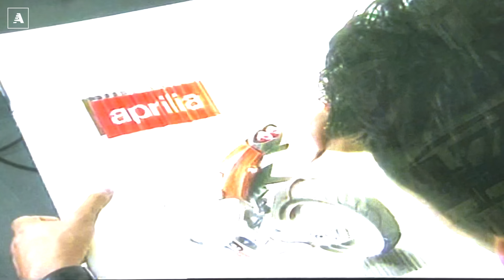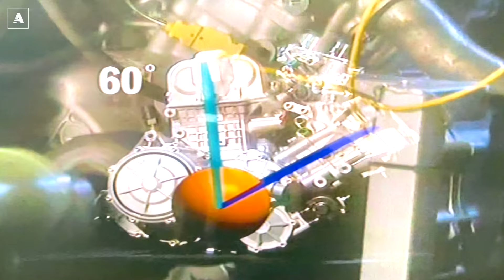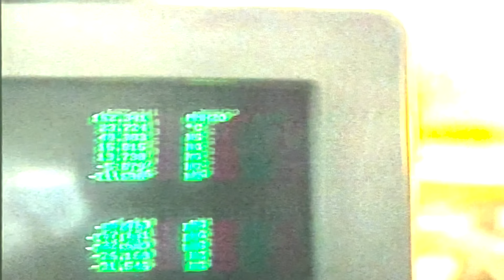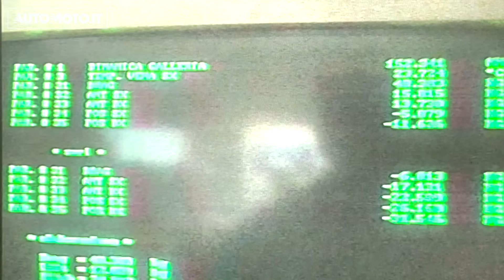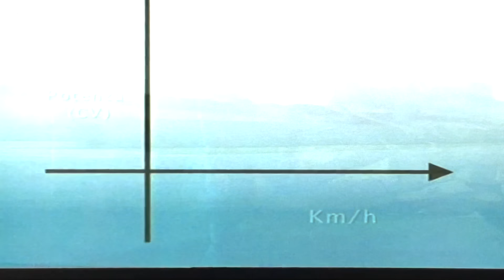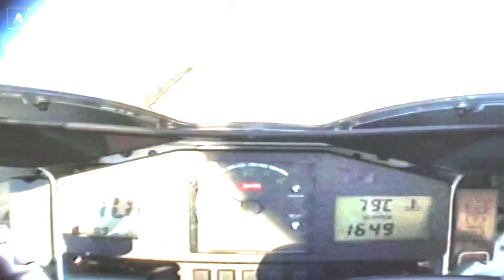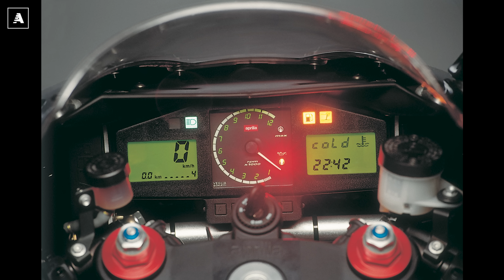I Signori della Aprilia RSV MILLE | Mariano Fioravanzo: LA firma...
Tra i tecnici del comparto due ruote che hanno maggiormente lasciato il segno negli ultimi decenni, una posizione di rilievo la merita sicuramente Mariano Fioravanzo, basti dire che ha progettato tanto la RSV due cilindri, che la RSV4. Queste due moto sono però solo le perle di una carriera svoltasi interamente tra Laverda ed Aprilia; anche ora che sarebbe ufficialmente in pensione, Fioravanzo (nella pace delle colline di Breganze) non ha abbandonato le due ruote...visto che lavora come consulente per Ohvale assieme a Caio Pellizzon, mitico ex collaudatore delle Aprilia più vincenti.

Forse meno conosciuto al pubblico motociclistico di altri colleghi a causa del suo carattere riservato, Fioravanzo (che nel 2008 ha giustamente ottenuto l’onorificenza di Maestro del Lavoro) è un grande personaggio, follemente innamorato delle motociclette e con una preparazione, serietà e dedizione esemplari, condite da buon senso e umorismo.

Mariano, ripercorriamo la tua carriera: raccontaci un po’ di Laverda, dove hai lavorato dal ’71 all ’86, un marchio celebre ma repentinamente svanito.
«Io iniziai nel reparto progettazione sui modelli SF e SFC 750 e poi sulla 1000 a tre cilindri. Ricordiamo che Laverda fu tra le prime casa al mondo ad introdurre le maximoto, i giapponesi ci dovettero seguire con le varie 750 Four e Z900. Facevamo ottimi mezzi, che sapevano imporsi anche nelle competizioni Endurance. Purtroppo mancò il ricambio nella gamma prodotti, i progetti del 6 cilindri a V e di un 4 in linea cui lavoravano ingegneri come Alfieri, ex Maserati, e Bocchi, ex MV, furono rallentati per una serie di problemi, tra cui la salute di Massimo Laverda, e in pratica ci trovammo ad un certo punto con una gamma obsoleta.»

Nel 1986 passasti in Aprilia; quale fu il tuo primo impegno?
«Il mio primo progetto completo fu la BMW F650, che veniva realizzata da Aprilia per la casa tedesca. Fu una grande soddisfazione perché in BMW furono estremamente soddisfatti sia del prodotto che della sua qualità costruttiva.»

A quel punto ti fu assegnato il progetto RSV2; come lo ricordi?
«Era un compito molto delicato perché segnava l’ingresso di Aprilia nel mondo delle maximoto, e di conseguenza fu molto impegnativo e qualche volta travagliato, con più di un ripensamento durante i tre anni di sviluppo. Per il motore, dopo avere analizzato schemi diversi, decidemmo l’architettura V60, che risultava la più adatta per realizzare una ottima ciclistica; a tale riguardo mi spiace quando si parla di motore Rotax, perché le specifiche e le scelte strategiche ad esso relative, oltre ai collaudi ed il benestare, furono eseguiti da noi; la casa austriaca ci mise la sua consulenza e il know-how produttivo ma il propulsore era a tutti gli effetti un motore Aprilia.»

Fissato il propulsore, si trattava di fare una ciclistica adeguata…
«Come previsto, il V60 ci permise di fare un telaio molto efficace, ci furono invece molti dubbi sul posizionamento della moto.Prendemmo come riferimento la Honda CBR 900, una supersportiva non estrema, e da qui le forme abbondanti con cui debuttammo (c’erano perfino i ganci portapacchi); nel frattempo però stava cambiando lo scenario, il pubblico e il mercato si orientavano verso nuove 1000 molto compatte, ad esempio la Ducati 916 e la nuova R1 e questo ci spiazzò, difatti tutti i successivi sviluppi della RSV andarono nel senso di renderla più aggressiva.»

Che giudizio complessivo dai della RSV?
«Credo sia stata una ottima moto, per lungo tempo la migliore supersportiva del mercato, e difatti forse la mia più grande soddisfazione professionale fu vederla vincere il Masterbike nel 2006 contro le 4 cilindri.»

Un suo limite è probabilmente stata la potenza non elevatissima, concordi?
«Sì, il pubblico delle moto sportive oltre ad una ottima ciclistica voleva motori sempre più potenti e il nostro bicilindrico non poteva essere spremuto ulteriormente; pensammo ad una evoluzione 1200cc, ma si trattava di fare modifiche troppo importanti al motore e di fatto avevamo già in testa l’idea del 4 cilindri.»

Puoi farti un garage di 5 moto: quali scegli?
«La Honda CB 750 Four è sempre stata per me un mito; poi una Laverda SFC750, la Yamaha R1 del 2002, la RSV4 e una BMW GS...»

Ci racconti l’aneddoto più strano della tua carriera?
«Una cosa incredibile è successa sviluppando il V2: il motore aveva fatto tutti i test al banco senza problemi, ma quando abbiamo cominciato a girare a Nardò, seguendo un ciclo specifico, si rompevano dopo circa 1000 Km le molle delle valvole di aspirazione. Questo succedeva puntualmente su tutti i prototipi e non riuscivamo assolutamente a spiegarcelo, anche perché ricontrollando il progetto e i calcoli della molla questi risultavano corretti . Ci abbiamo messo settimane per capire che in pista con il ciclo di prova previsto si creava una risonanza della molla causata da una armonica oltre il decimo ordine che ne comprometteva l’affidabilità, una cosa che non avevo mai visto prima...»